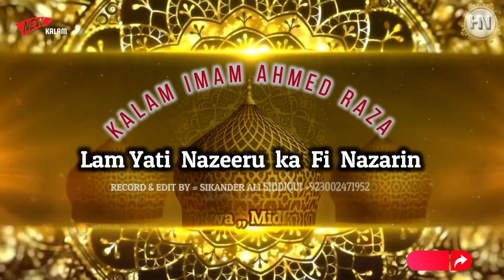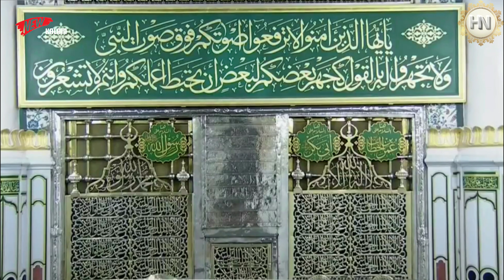New Naat I لم یات نظیرک فی نظر مثل تو نہ شد پیدا جانا I Midhat Fatima With Duff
TITLE -  Kalam Aala Hazrat
VOICE - Midhat Fatima
RECORDED - HUSNE NAAT
EDIT BY - SIKANDER ALI SIDDIQUI

سبحان اللہ ما اجملک
ما احسنک ما اکملک

اللہ پاک ہے اور آپ سب سے زیادہ حسین ہیں
سب سے زیادہ احسان کرنے والے سب سے زیادہ کامل و اکمل

کتھے مہر علی کتھے تیری ثناء
گستاخ اکهیاں کتھے جا لڑیاں

کہاں مہرعلی اور کہاں آپ کی تعریف
یہ مشتاق انکھیں کہاں پر ٹھہر گئی ہیں

اس صورت نوں میں جان اکهاں
جان اکهاں کہ جان جہاں اکھاں

اس رخ انور کو میں جان کہوں
کہ جہانوں کی جان کہوں

سچ اکھاں تیرے رب دی میں شان اکھاں
جس شان توں شاناں سب بنیاں

سچ کہوں تو اللہ کی شان کہوں
کیونکہ اپ کی وجہ ہی سے سب شانیں وجود میں آئییں

ID:HusneNaat

This is the official channel of Husne Naat. its created a brand of Islamic label with numerous sub labels under their name,
HusneNaat Media is continuously striving to go even further and will continue to introduce new artist to the World.

Please Watch Beautiful Naats & Video